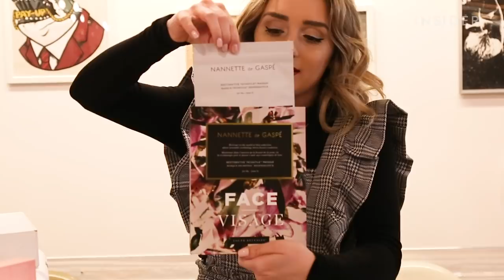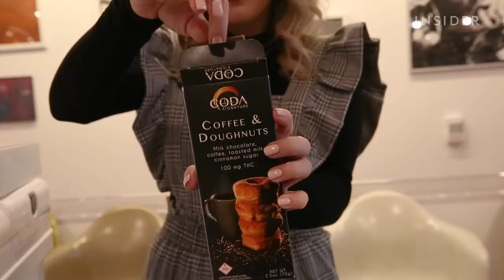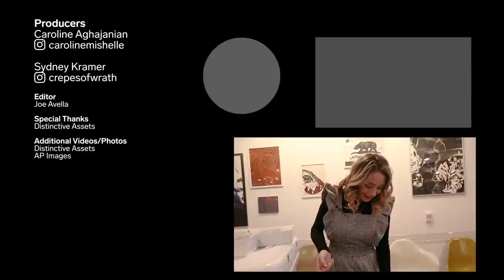Inside the $100,000 Oscar Gift Bag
Every year, several Oscar-nominated celebrities get the "Everyone Wins" nominee gift bags from Distinctive Assets. Stars nominated in the Best Actor, Best Actress, Best Supporting Actor, Best Supporting Actress, and Best Director categories all receive the gift bag whether they win the award or not. The recipients can claim everything in the bag, a few items, or nothing. The 2019 bag include face masks, vacation vouchers, and cannabis-infused products.